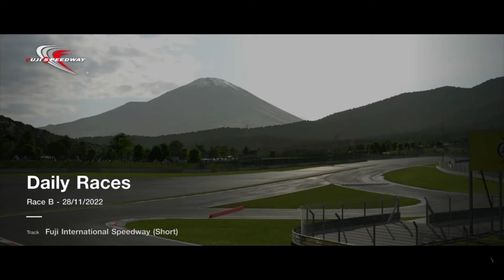Gran Turismo 7/WEEK 48-Daily Races-Race"B"/Fuji/4 Laps/ Alfa Romeo 155 Gr.4/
GT7/ Daily race "B" WEEK 48, 4 Laps at Fuji International Speedway (Short), Alfa Romeo 155 Ti Gr.4
PS4 + Logitech G29